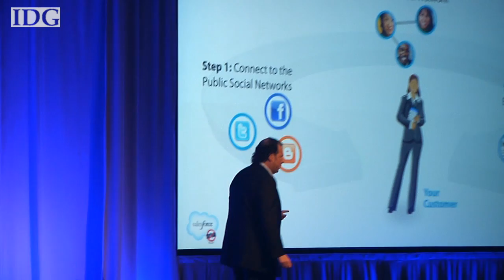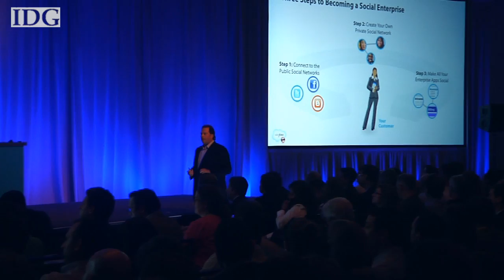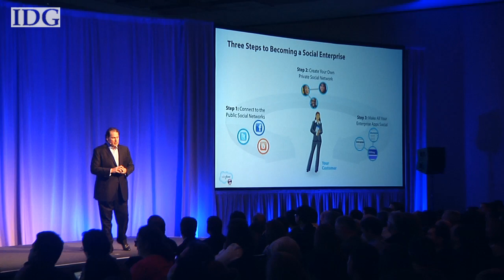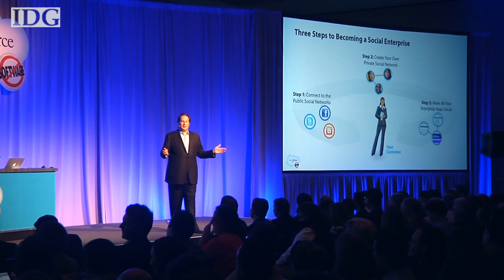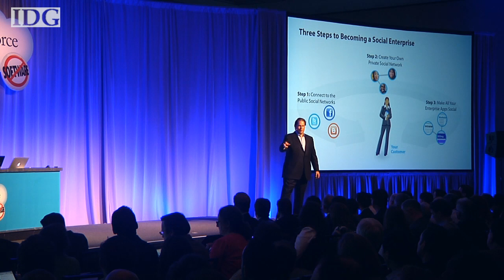Salesforce.com CEO Marc Benioff details three steps to becoming a social enterprise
The CEO keynoted at the company's Cloudforce event in Boston Thursday.